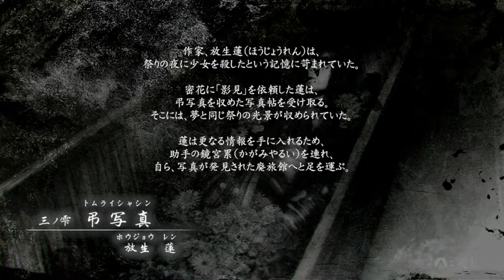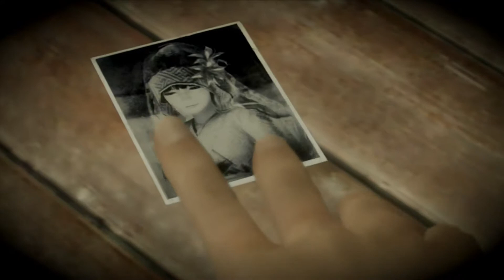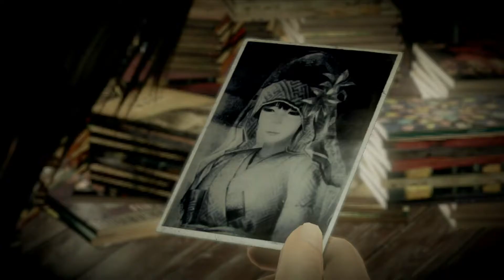#5-1零～濡鴉ノ巫女～をマジメ？に実況プレイ【弔写真（トムライシャシン）】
文章くらい読めばいいじゃねーか！コノヤロー！

(c)Nintendo/コーエーテクモゲームス